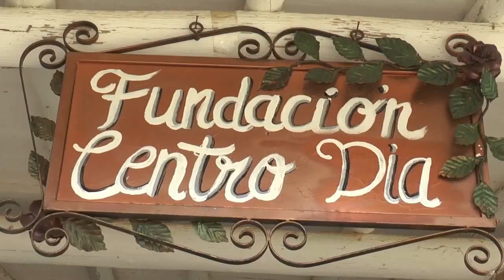Fundación Centro Día Barichara Huellas Patiamarillas Abril 7 2019 3 Parte